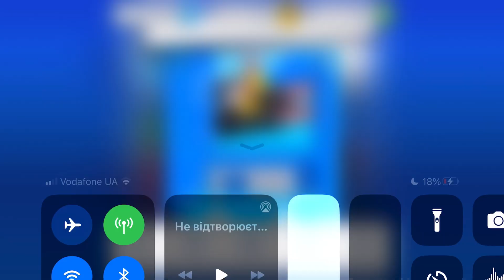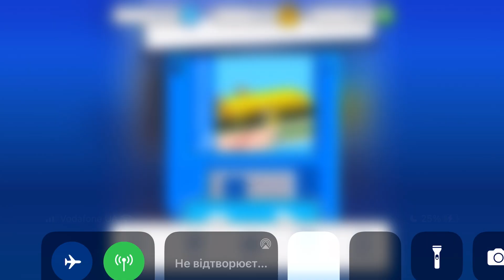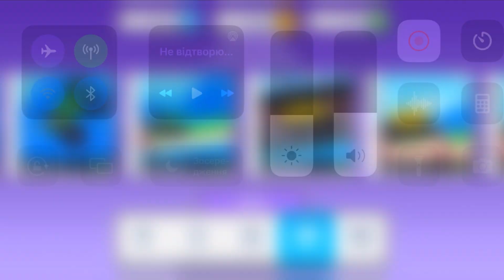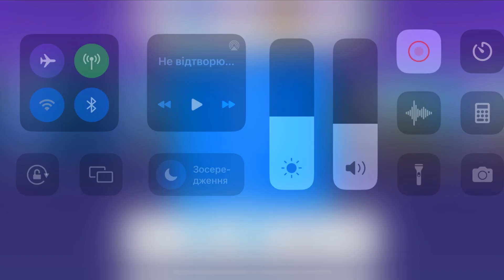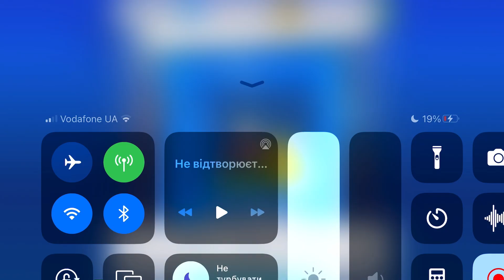Fancade drive mad monster monstertrucks gameplay video game 141